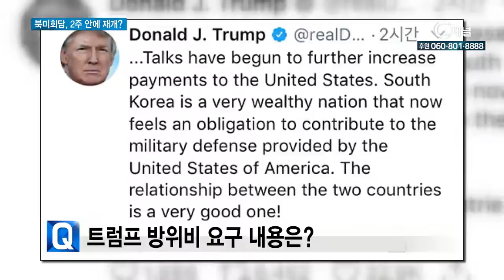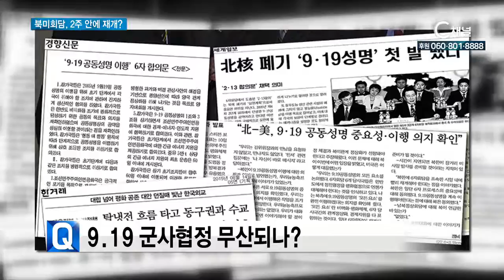북미회담, 2주 안에 재개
미국의 압박이 강해지고 북한과의 갈등의 골이 깊어지고 있는 가운데 폼페이오 미 국무장관이 2주안에 북한과 실무 협상이 재개될 것이라고 말했습니다.